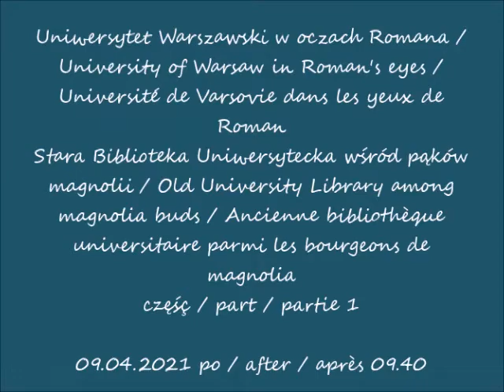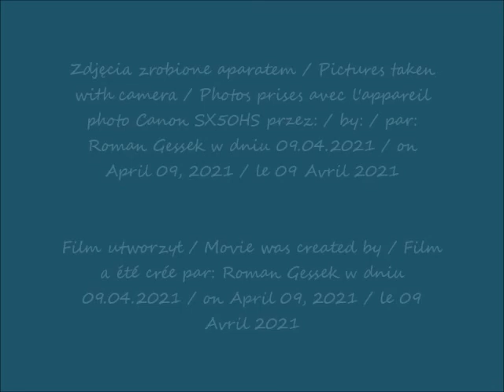2021 04 09 Uniwersytet Warszawski w oczach Romana Stara Biblioteka Uniwersytecka wśród pąków magnol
Stara Biblioteka Uniwersytecka wśród pąków magnolii / Old University Library among magnolia buds / Ancienne bibliothèque universitaire parmi les bourgeons de magnolia
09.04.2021 po / after / après 09.40